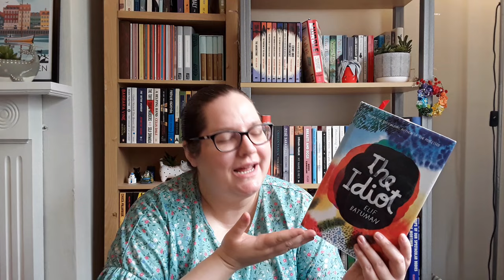May Wrap Up: some great books & a few DNFs!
All the books I read in May!

Books mentioned:
The Bookseller of Kabul, Asne Seierstad
The Hole, Hiroko Oyamada
The Gathering, CJ Tudor
The Discomfort of Evening, Marieke Lucas Rijneveld
Sinister Spring, Agatha Christie
The Mermaid and Mrs Hancock, Imogen Hermes Gower
Exit West, Mohsin Hamid
You Should Have Left, Daniel Kehlmann
The Black Spectacles, John Dickson Carr
Alex, Pierre Lemaitre
Joy, Samantha Leigh
Dead Relatives, Lucie McKnight Hardy
The Doll's Alphabet, Camilla Grudova
Detective Stories, ed. Philip Pullman
The Idiot, Elif Batuman
I Who Have Never Known Men, Jacqueline Harpman